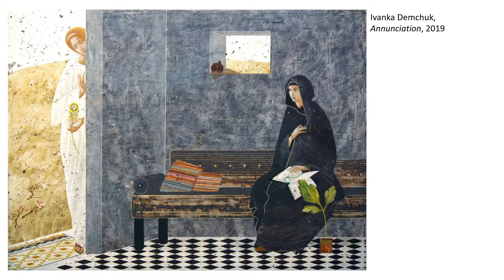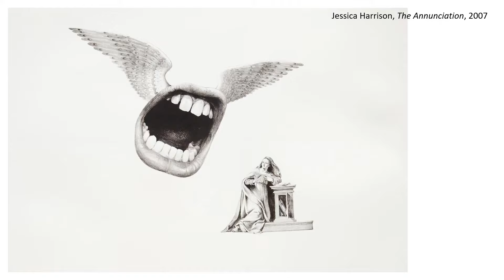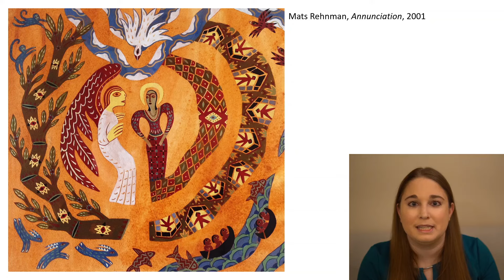Saying Yes: The Annunciation in Contemporary Art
This virtual presentation by Victoria Emily Jones was given at the Breath and the Clay creative arts gathering on March 18, 2021,

The story of Jesus’s miraculous conception in the womb of Mary, a first-century Galilean teen, told in Luke 1 has activated the imaginations of artists since the early Christian era. When an angelic messenger came and told Mary she had been chosen to bear God’s Son, she cycled through a range of emotions before ultimately accepting the call, stepping onto a path that, though scary, would be life-giving not only for her but also for her religious and ethnic community and for the whole world.

God invites us to participate in his work in the world and gives us the grace to do it. When his voice breaks through our safe, predictable routines, calling us to something big, do we respond with brave obedience? In this talk Victoria Emily Jones, creator of ArtandTheology.org, shares six contemporary artworks that visualize that pivotal moment in salvation history when Mary said yes and set in motion the incarnation. These works show us the wild beauty of God’s plans and can help us tune our ears to the annunciations in our own lives.